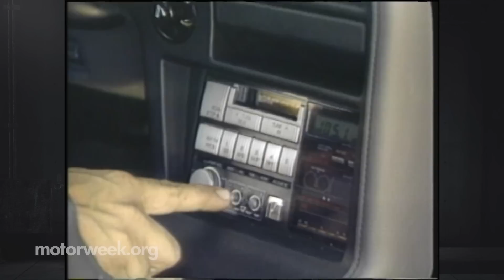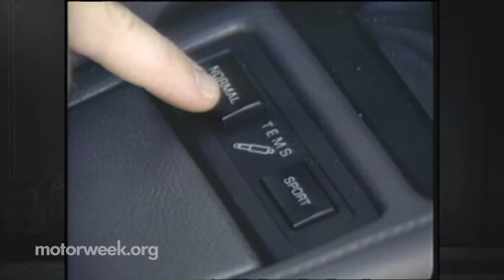MotorWeek | Retro Review: '86 Toyota Supra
Gen 3 Supra!